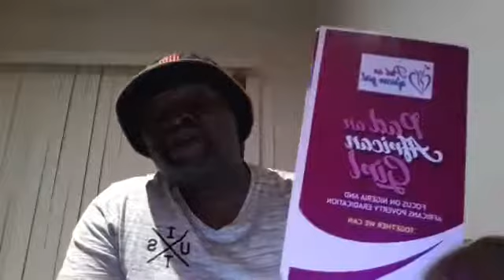HELP THE VULNERABLE WOMEN : Music by Chris ID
FOR CHILD SUPPORT PROGRAM, PARENTING, PRE - ADVICE BEFORE GETTING MARRIED, PRISON VISITATION

PAD AN AFRICAN GIRL (NON FOR PROFIT ORGANISATION)
Lawrence J Osayande Foundation. Zenith Bank.
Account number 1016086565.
133 Second East Circular Rd,